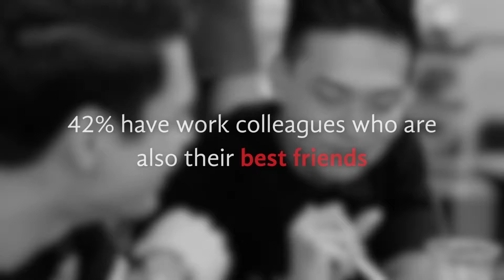The Prudential Relationship (廣告配樂作品)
Music Production by BIG WAVE MUSIC